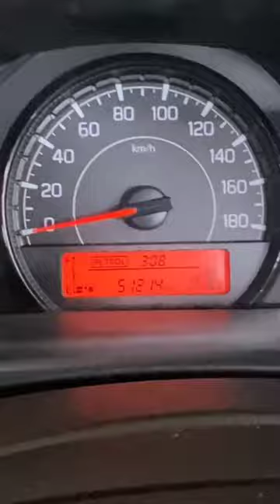51214 km runs wagonr bs6 base model cars ❤👍🏻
51214 km runs wagonr bs6 base model cars ❤